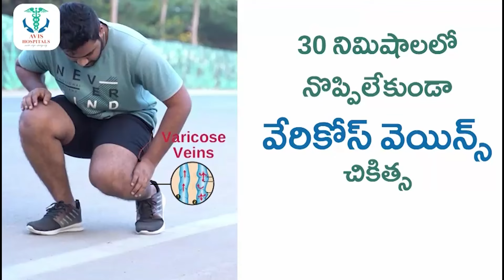Ramaa Raavi : 1950's old Story | Lateat Stories | Bedtime Story Full Time Pass | SumanTV Prime